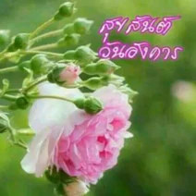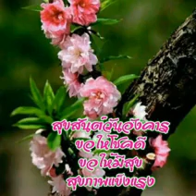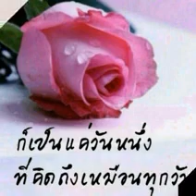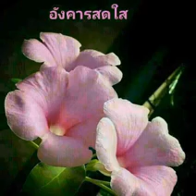สวัสดีวันอังคาร"ทำใจลำบาก"